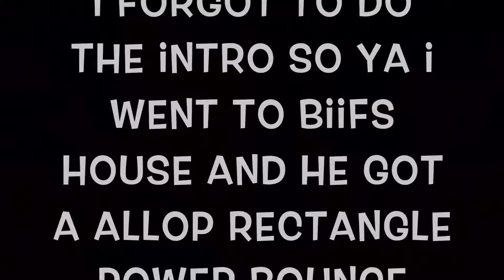The Most Insane Gtramp Ever Made!